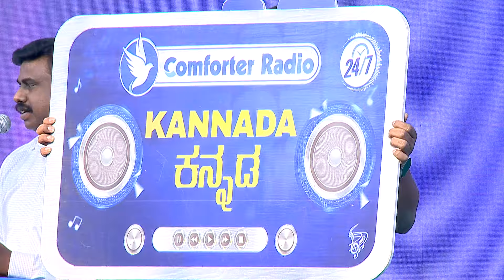⚡Highlights || பெங்களூரு 12 மணி நேர உபவாச ஜெபம் || நவம்பர் 2024 || Jesus Redeems Ministries